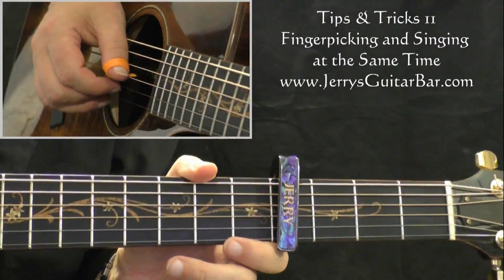Tips & Tricks 11 | How to Fingerpick and Sing at the Same Time